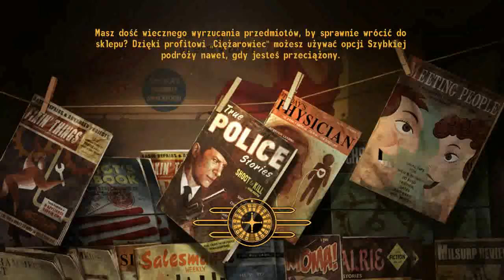Fallout: New Vegas Odc 41